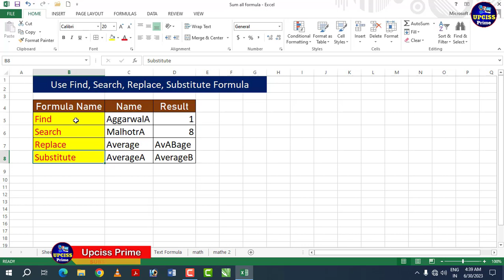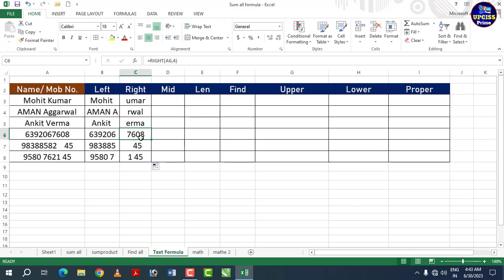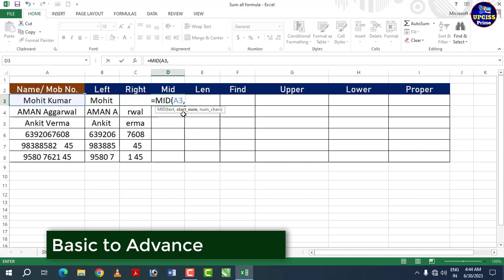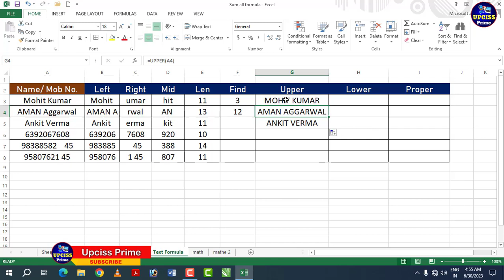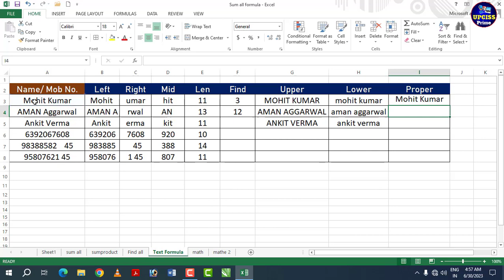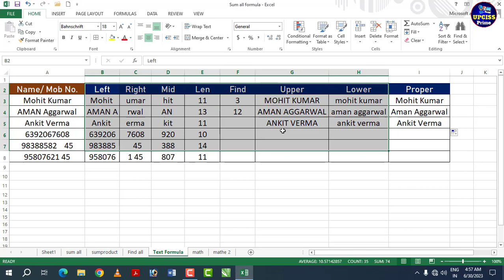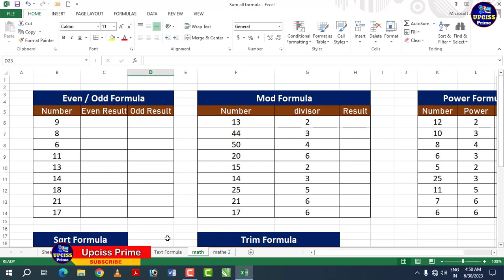Class 63 Excel Formulas | Most Useful Excel Formula and Functions - MS Excel Formulas in Hindi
Excel Formulas LEFT, RIGHT, MID, LEN & FIND, Upper, Lower, Proper in Hindi, How to use Upper, Lower, Proper formula in Excel

MS Excel Main Work karne ke liye kon kon se Best And Powerful
Formula And Functions hain - Most Useful Aur Best Excel Formula And Functions Agar Yeh Aap Sochte hon to ye Video aapke leye hi hai ,  Aur is video mein Aapko Formulas And Functions ke Sath-Sath MS Excel main Smart work karne ke best tips and tricks Aur Ms Excel Ke Best Project milane Wale Hain.

दोस्तों आप इस वीडियो में हम सीखने वाले हो Most Useful Complete Excel Formulas LEFT, RIGHT, MID, LEN & FIND,use Upper, Lower, Proper in Hindi  और Excel formula And Tutorial मैंने पूरी कोशिश की है Excel के Formula and Functions को डिटेल में एक्सप्लेन करने की अगर आपको यह वीडियो पसंद आया हो तो वीडियो को लाइक किए बिना नहीं जाइएगा और अगर आपके मन में जो भी विचार या कोई डाउट है तो कमेंट करके जरूर बताइएगा |

MS Word Full Tutorial in Hindi

MS Excel Full Tutorial in Hindi